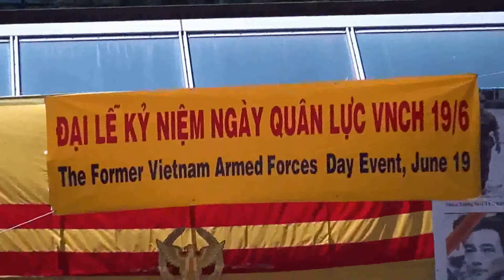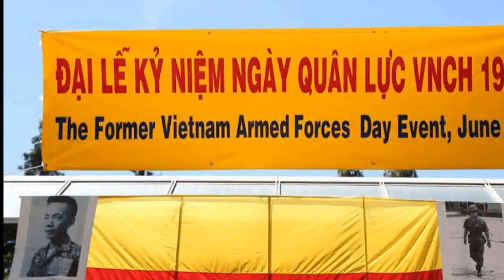TSQ Ngày Quân Lực 19 - 6 - 16. California - San Jose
Hội cựu Thiếu Sinh Quân phụ trách khối Quốc Quân Kỳ trong ngày đại lễ Quân Lực VNCH 19 tháng 6 năm 2016 do Liên Hội Quân Lực VNCH tổ chức tại Thành phố San Jose miền bắc Califronia. Buổi lễ năm nay tổ chức rất thành công với sự tham dự của các cấp chính quyền thành phố , các hội đoàn và toàn thể đồng bào người Việt sinh sống tại thung lũng hoa vàng San Jose. Xin có lời chúc mừng và khen tặng ban tổ chức (Excellence Job). AET. Lê Tuấn